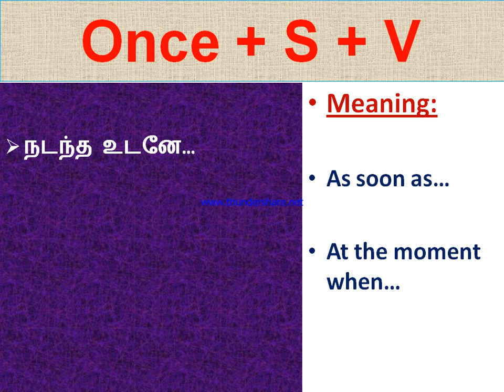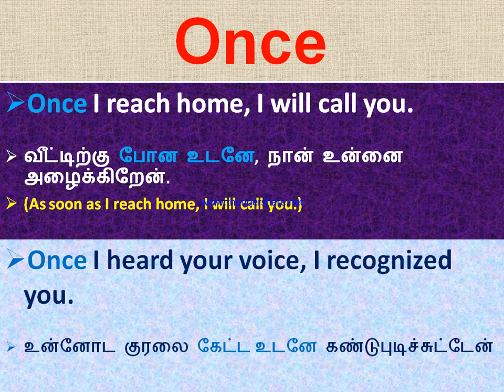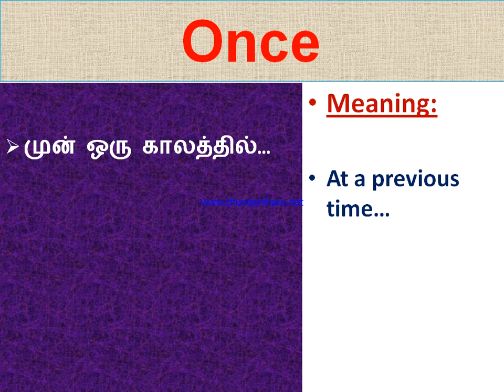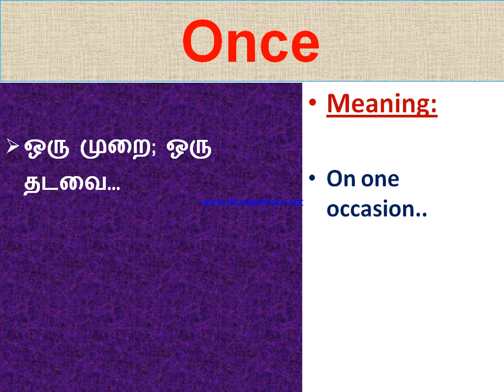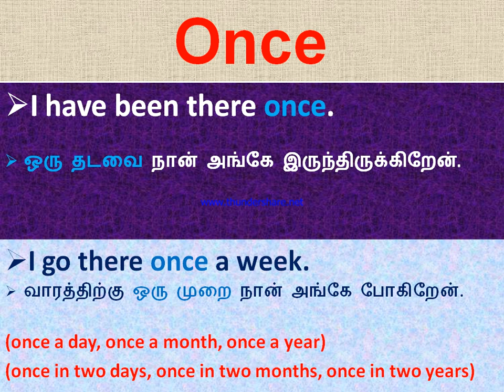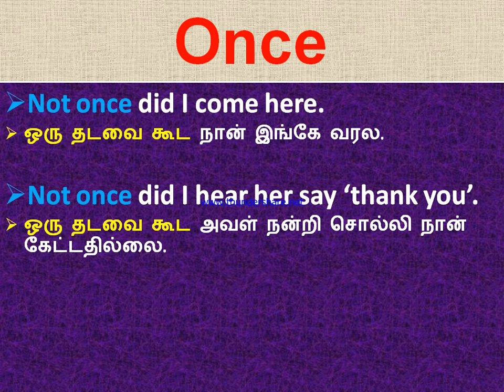Spoken English in Tamil | Once + S + V | எளிய விளக்கம்